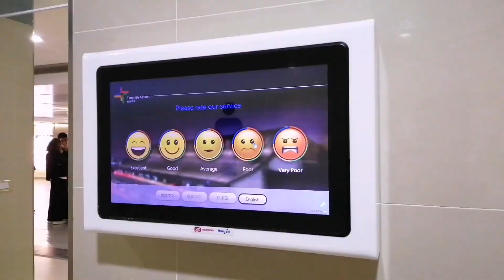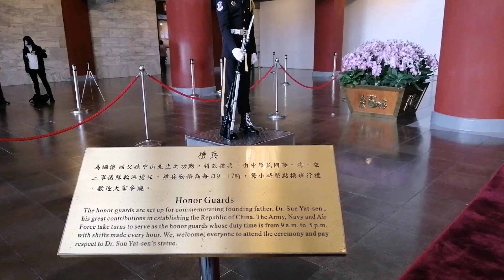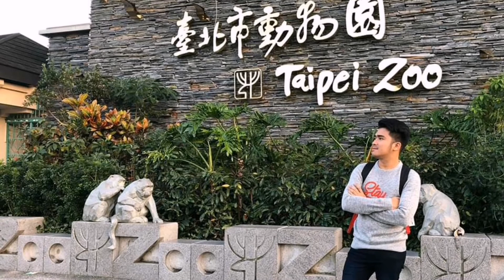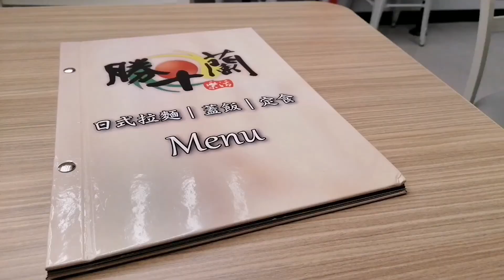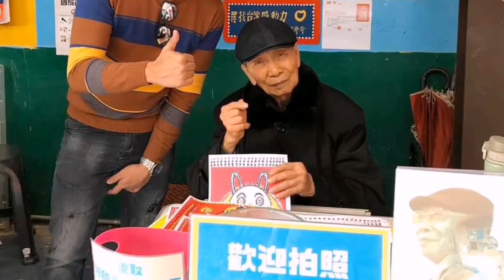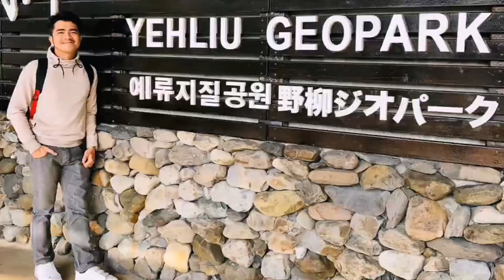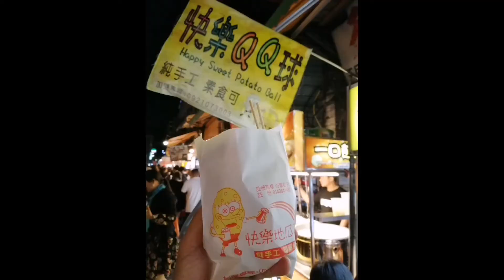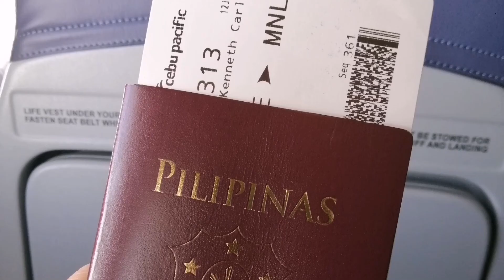Taiwan Trip (8-12 January 2020)